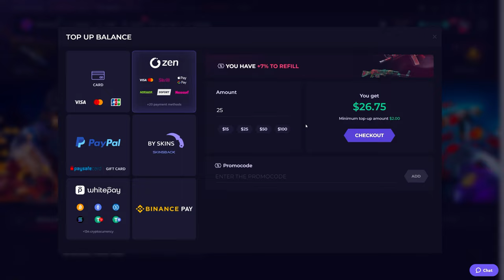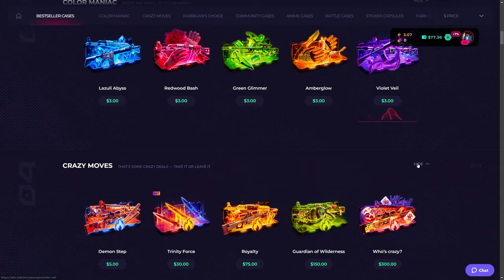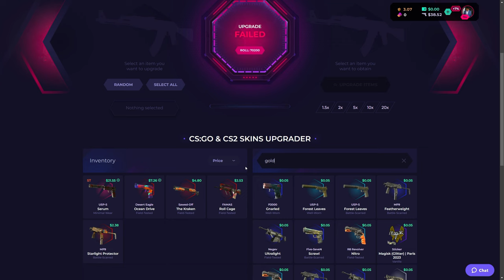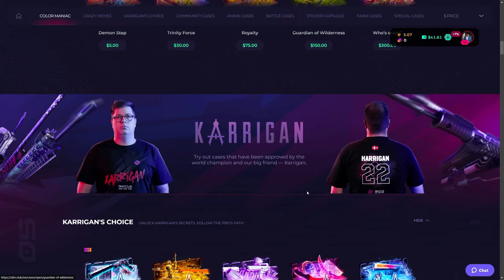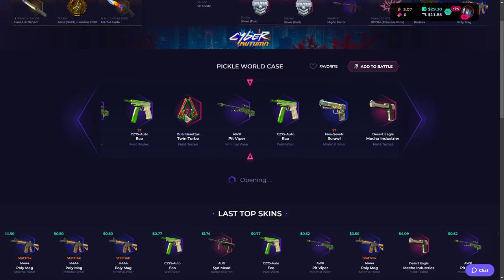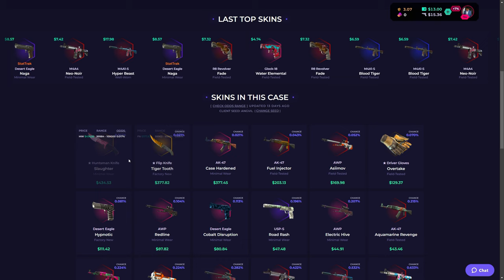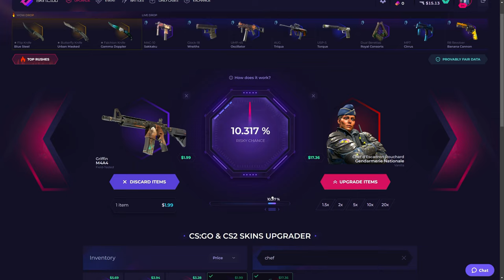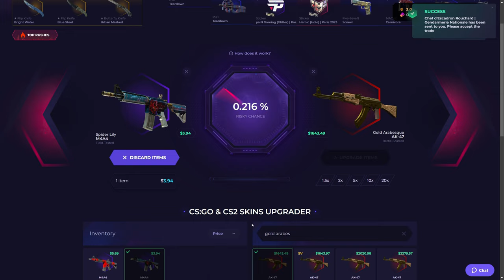I started with $77 on SKINCLUB today, did I win big?